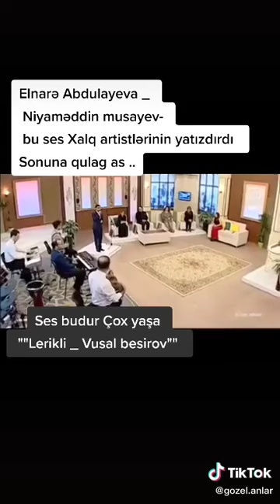Vüsal Lerikli Gözəl Bir Bəstənigar